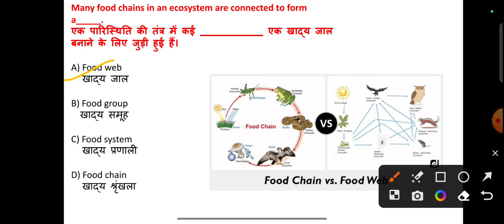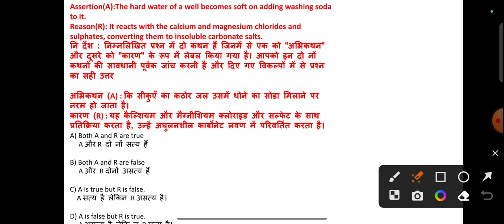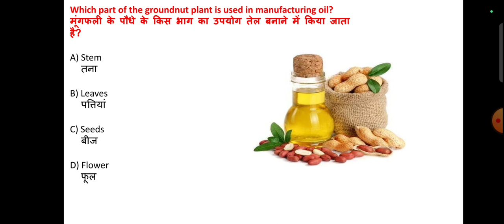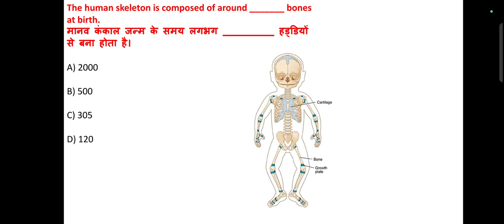MPGK | MP POLICE CONSTABLE EXAM 2023 |MPGK PYQ |MISSION MP CONSTABLE 2023 | MP CONSTABLE SCIENCE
Mp Police || MpGk || MP police constable 2023 | MPGk important QUESTIONS | MPSI | Set-2#short

Mp police
mp police gk class
mp police gk gs
MP GK TOP QUESTIONS
MP GK HISTORY IN HINDI
mp gk
MP GK FOR MPPSC
mp gk in hindi for mppsc
mp gk in hindi 2023
mp current affairs 2023 in hindi
MP KA ITIHAS IN HINDI
mp ka itihas
mppsc
mp ka prachin itihas
mp gk tricks
mp gk tricks in hindi
MP GK IN ENGLISH
MP GK REVISION Test
MP GK QUIZ
mp gk questions hindi
mp gk questions and answer
gk mp
mp gs
mp gk objective
mp gk
vyapam
mp gs in hindi
mp gk current
mp gk current
mp gk
mp gs
madhya pradesh gk
vyapam
mpsi
mppolicegk
mppsc 2023
mp gk
mppsc prelims
mp current affair
mpsi
current affairs
mp current affair 2023
mp patwari
mp current affairs
patwari
mppsc gk by Just Watch
madhya pardesh top gk
MPPSC GK TOP QUESTIONS
MP CURRENT GK
MPPSC GK TRICKS
MP CURRENT AFFAIRS
mp
madhya pradesh
mppsc
mp gk in hindi
mppsc gk in hindi 2023
MPPSC GK TRICK
mp psc
mppsc
mp general knowledge
Vyapam general knowledge
MPPSC 2023
MPSI
MPPEB
mp vyapam
mp top gk by Just Watch

Gk
2. General knowledge
3. Important Gk questions and answers
4. Competitive exam
5. Quiz test
6. Br gk study
7. Important Gk
8. Quiz test
9. Competitive quiz
10. Competitive general knowledge
11. Gk in Hindi
12. General knowledge questions
13. Gk quiz
14. General knowledge questions and answers
15. Gk question in Hindi
16. Gk question answer
17. India gk
18. Hindi gk
19. Samanya Gyan
20. Gk question
21. India gk in hindi
22. 2022 gk quiz
23. 2022 gk question and answer
24. Lucent GK
25. Lucent GK in Hindi
26. Lucent GK in Hindi video
27. Lucent geography in Hindi
28. Lucent geography
29. Geography gk quiz
30. Geography gk question
31. Geoygk in Hindi
32. Lucent 1000 question
33. Lucent 1000 prashn
34. Lucent GK ka nichod
35. Lucent GK important questions
36. Lucent GK important questions in Hindi
37. Lucent GK important topics
38. Lucent ka nichod science
39. Lucent for SSC CGL
40. Lucent for SSC
41. Lucent for railway
42. Geography gk
43. Lucent MCQ
44. Lucent MCQ in hindi
45. Lucent book gk
46. Gk
47. Gk question and answer
48. Gk question
49. General knowledge
50. Just watch gk
51. gk question
52. Samanya Gyan
53.
54. Gk ke sawal
55. Knowledge
56. जनरल नॉलेज
57. जीके
58. Gk today
59. Gk tricks
60. Gk study adda
61. Gk lives
62. Gk by Kumar Gaurav sir

mp gk questions answer in hindi,mp gk question in hindi,mp gk mock test,mp gk quiz in hindi,mp gk test series,mppsc quiz in hindi,mp gk test in hindi,mp gk questions answer in hindi,mp gk question

MP Police GK | Gk for MP Police Constable,

mpgkinhindi,quiz,mpsigk,vyapamgk,studymp,Just_Watch,JustWatch, MP Police GK | Gk for MP Police

Follow 👉JustWatch